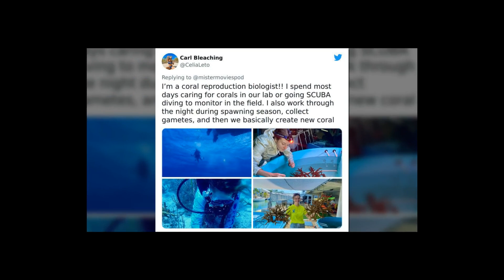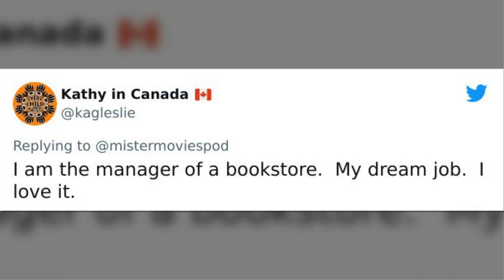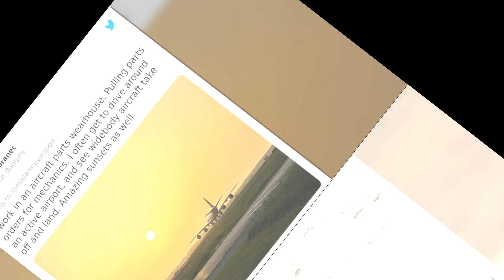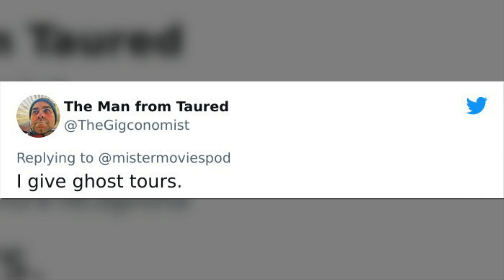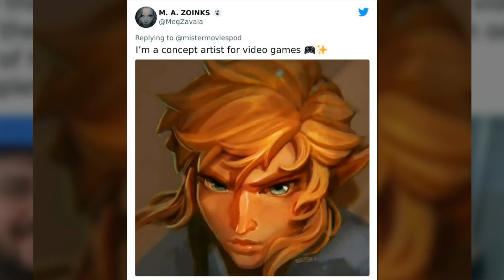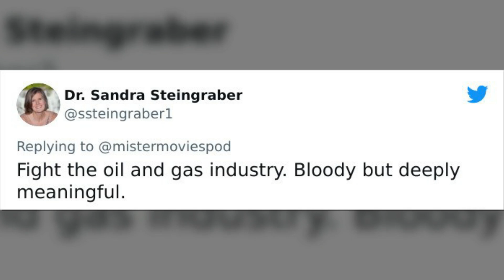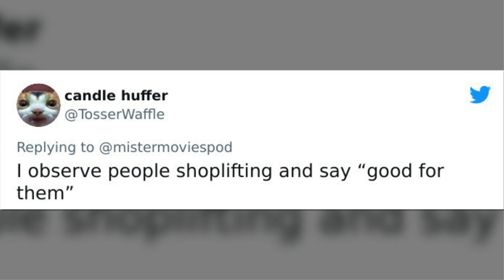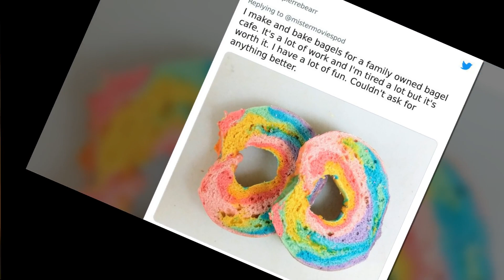People Who Actually Like Their Jobs Are Sharing What They Do